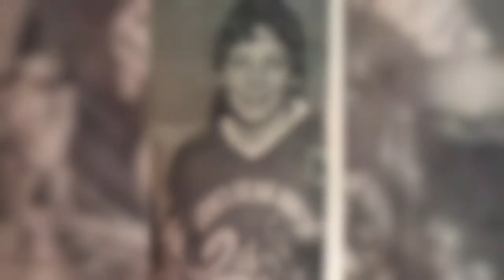Definitely Durham - Dale Hawerchuk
Dale Hawerchuk led an all-star hockey career as both a player and coach and gave back to his community at every opportunity. Dale attended Woodcrest PS and Dr. FJ Donevan CI in Oshawa and is one of the 2020 Definitely Durham Hall of Fame inductees. His sister Dayna proudly accepted the award on his behalf. Watch how Dale’s kindness and generosity left a lasting impression across the nation.